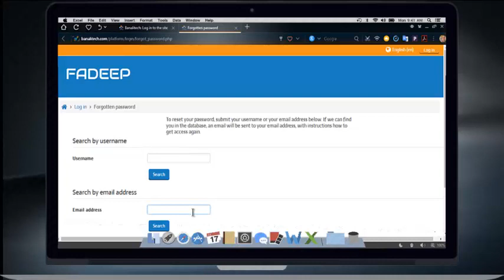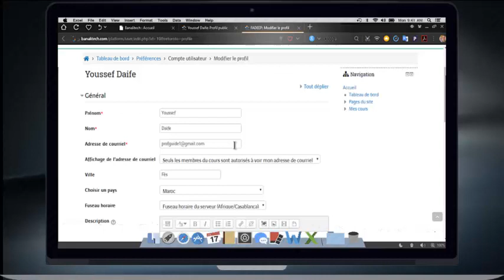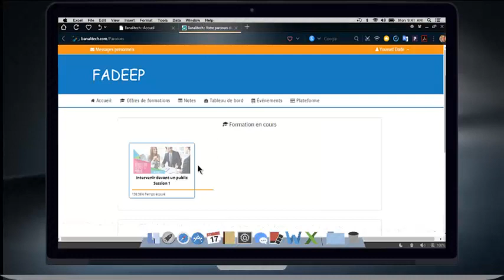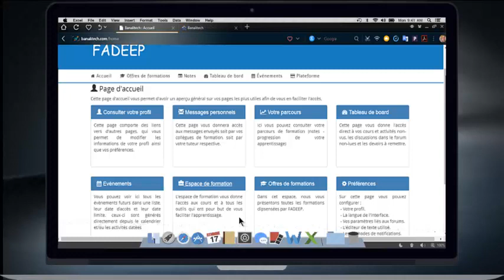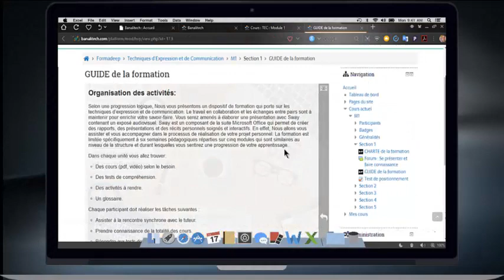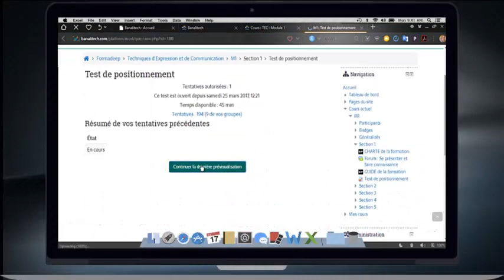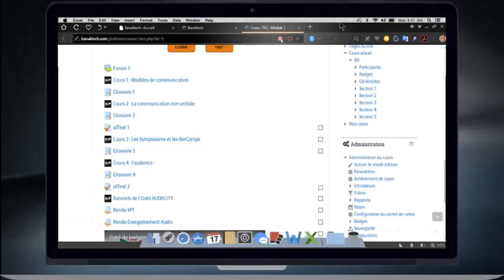Naviguer sur la plateforme Fadeep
Tutoriel de navigation